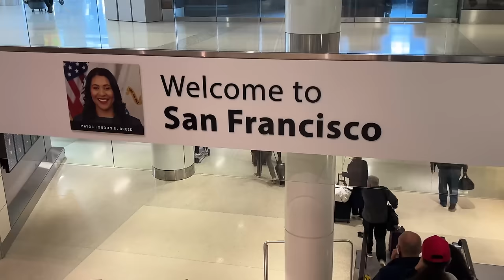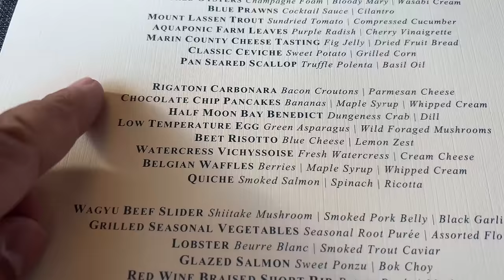Eating EVERYTHING at World's MOST EXPENSIVE Brunch Buffet | 100 Foods to Eat Before You Die #12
In this video I'm at Navio, renowned as one of the most expensive buffets globally! From caviar to handcrafted desserts, I'll be sampling an array of exquisite dishes that you must try at least once in your lifetime. This episode of "100 Foods to Eat Before You Die" will take you on a gastronomic journey like no other, showcasing rare and decadent flavors at this opulent dining destination.